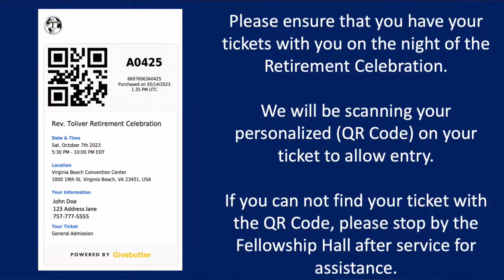09-24-23 The Lord Is...Min Rickie Rouse MOBC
Thank you for joining our weekly Sunday Service. Our  live stream services are held at  10:30am. First Baptist Church South Hill located in Chesapeake, Virginia.